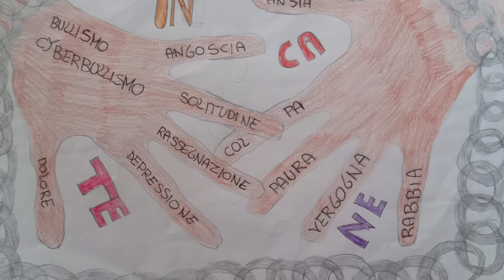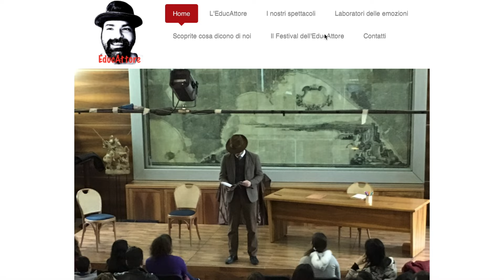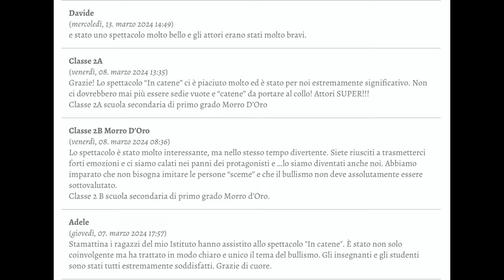IN CATENE documentario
In Catene è il nostro spettacolo più visto, quello di maggior successo, con oltre 600 repliche in oltre 100 città italiane. È uno spettacolo che non racconta il bullismo, ma lo mostra e lo mostra in tutte le sue sfaccettature. Uno spettacolo adatto a tutte le classi di ogni ordine e grado a partire dalla classe IV della primaria (ovviamente con diverse versioni).